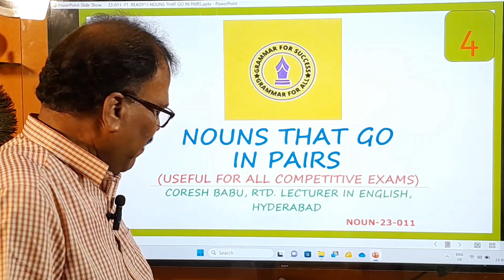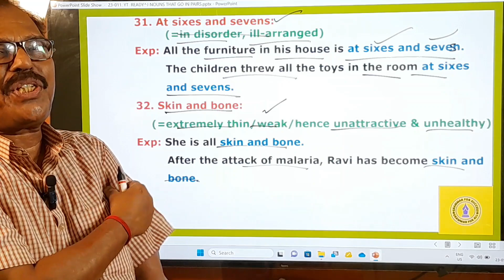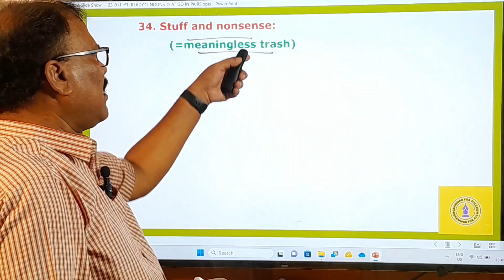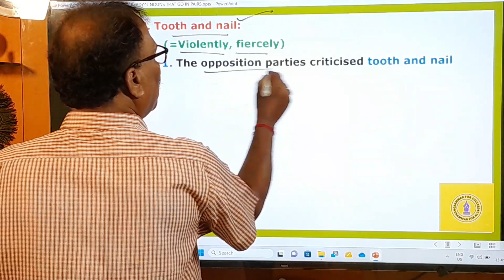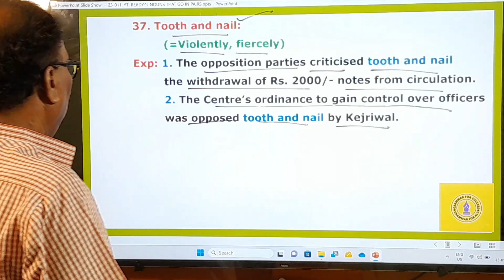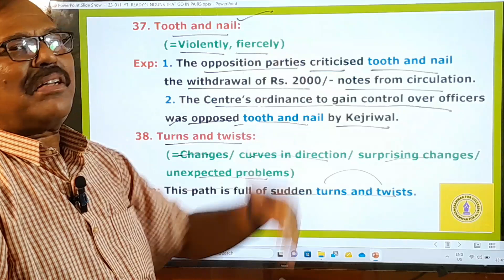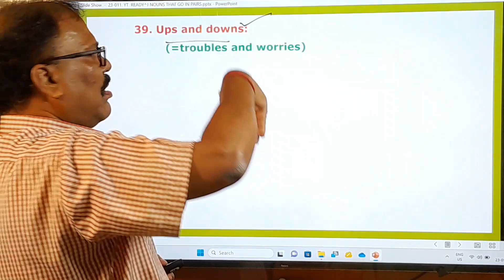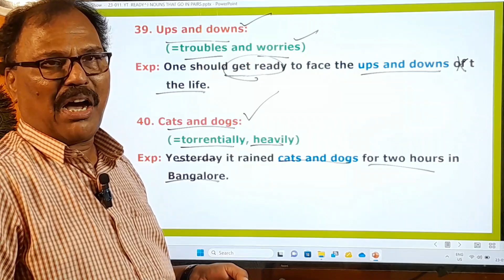NOUNS THAT GO IN PAIRS: A SHORT VIDEO ON PHRASES (4) ( Telugu Version)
NOUNS THAT GO IN PAIRS # PAIR NOUNS # NOUN PAIRS # USE OF PHRASES FORMED WITH PAIR NOUNS
Dear Learners of English Vocabulary...
I am a retired lecturer in English from a Govt: Degree College, in Hyderabad.

In this video, I am going to give you a detailed idea about the “NOUNS THAT GO IN PAIRS”: A SHORT VIDEO ON PHRASES (4) (Telugu Version). I hope that the knowledge of this vocabulary aspect will surely help increase your grip on the use of the English language in your daily life.

If you have anything to comment on /suggest, you can do it in the comment section.

Thanks a million, to one and all.